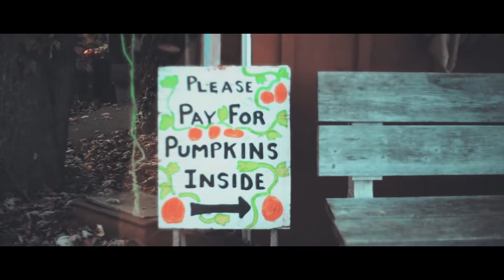The Pumpkin Hollow 2017, Syracuse, New York